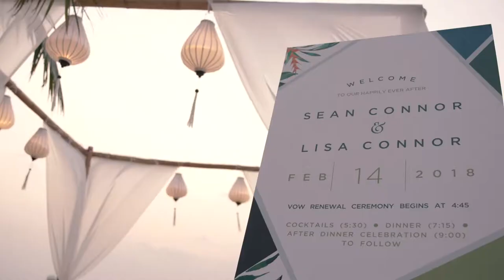Destination Wedding in La Veranda Resort Phu Quoc - MGallery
An inspired beach wedding in the tropics at one of Asia's top boutique resorts, La Veranda Resort Phu Quoc - MGallery.

Enveloped by La Veranda’s lush tropical gardens, your perfect island wedding takes place with the Gulf of Thailand shimmering in the background. You take your vows beneath a bamboo arch, draped in white linen, white lanterns dangling. Walking down the aisle in front of up to 30 of your closet loved ones, the sparkling sea forms the backdrop to an unforgettable day.

Experience La Veranda Resort Phu Quoc and other MGallery hotels worldwide